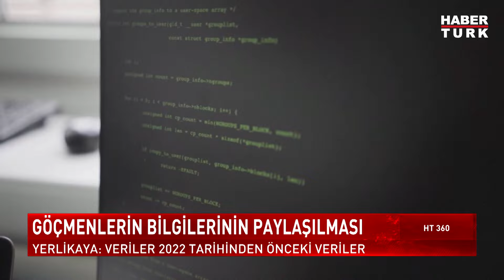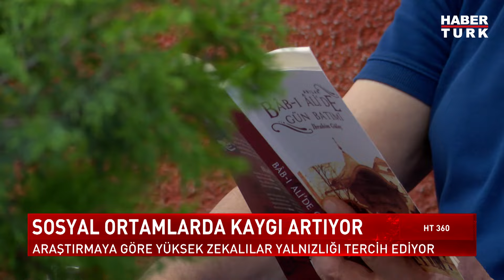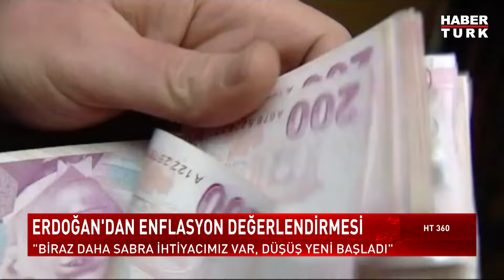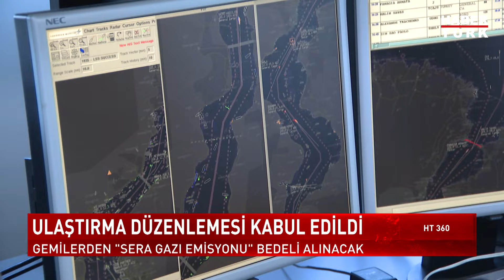Gazze'ye uluslararası güç mü gelecek? | HT 360 - 5 Temmuz 2024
Gazze'de ateşkes bu kez mümkün mü? Taraflar neden masaya oturamıyor?
Hamas ve İsrail tarafı hangi noktalarda anlaşamıyor? Yeni teklifte neler değişti?
İsrail neden masaya oturmuyor? Gazze'ye uluslararası güç mü gelecek?
AB sağa İngiltere sola nasıl kaydı? Batı'da sağ yükselirken, Ada'da sol nasıl iktidar oldu?

HT 360'da Dilek Gül sordu; Özcan Tikit, Şakir Dinçşahin ve DİPAM Başkanı Dr. Tolga Sakman değerlendirdi.